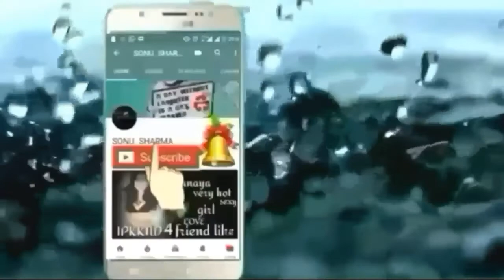PROMO OUT FO 22th 33 DEC NAAGIN3 LATESUPDATE naagin 3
NAGGIN3